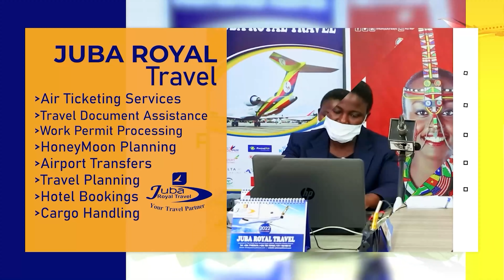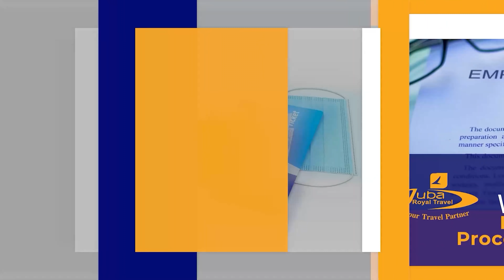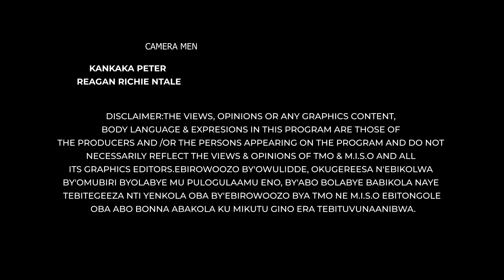Vidiyo ya Jakana Eno Yandiba Nga Yeyamuviirako Akabasa. Akabenje Kaaliba Nga eno Jekaava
CREDITS
Host & Editor

Camera:
Kankaka Peter / Amazing Maria/Team
TMO-M.i.S.O CREW

Voice Overs
Amazing Maria
Kankaka Peter

Special Thanks:
My Country-Uganda
Infraction-Free Music Youtube Channel
Guest Analyst(s)